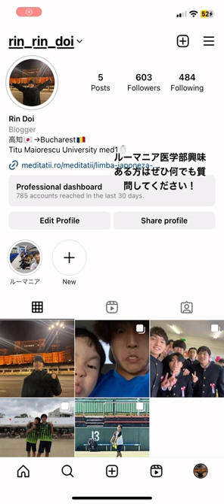ルーマニア医学部興味ある方はなんでも質問待ってます